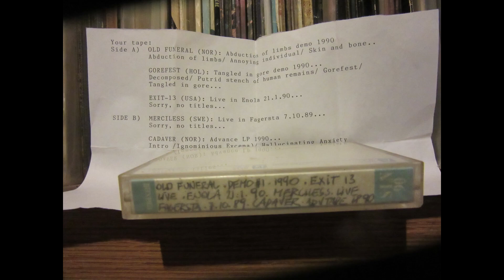Exit-13 (US) Live in Enola PA. January 21st 1990 (Fusion/Grindcore with Wacky vocals ! )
Think early Mr Bungle (Demo era ! ) meets Impetigo  & you'll be pretty close to what EXIT 13 sound like here. Very decent Soundboard recording, 6 tracks in just under 15 minutes, including an AC/DC cover "Beating around the bush". Some folks from the band went on to create Relapse records. Restored & Mastered from a 32 year old cassette tape.